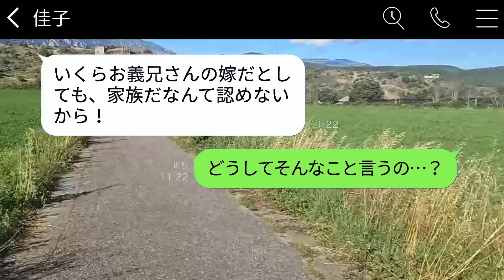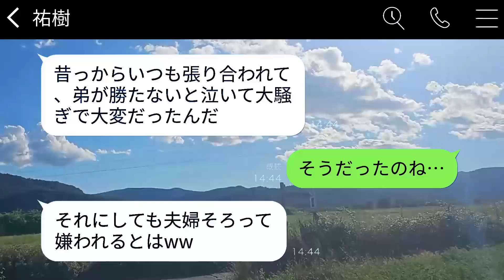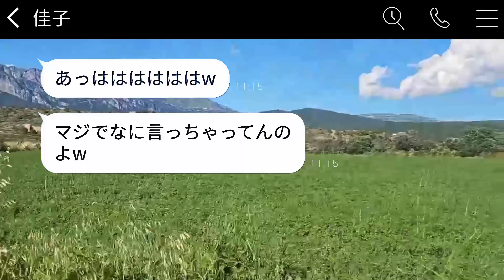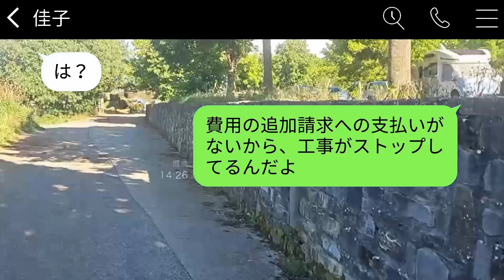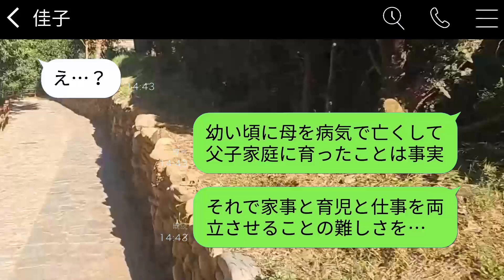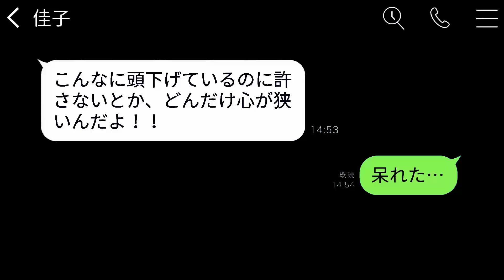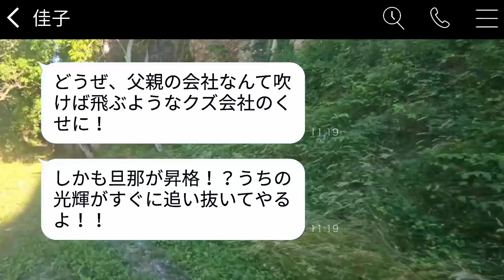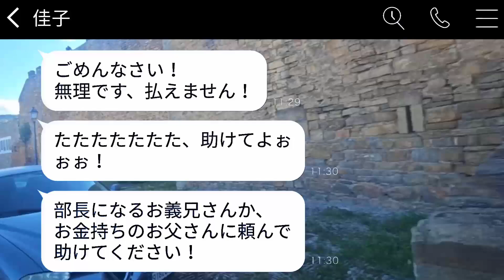結婚祝いに30万円を渡した私を他人のように扱う義姉夫婦、「小銭で家族のように振る舞うな」と見下してきたので、頭に来て家の建築費用全額を返金してもらうことにした。